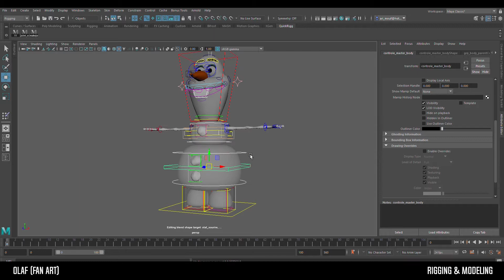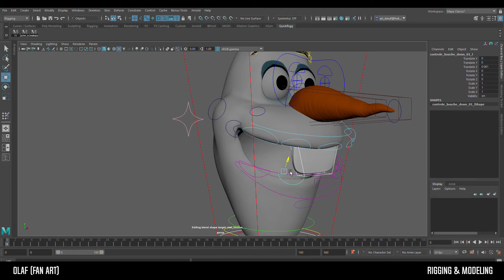Demo Reel _CFX_ArianeMenard